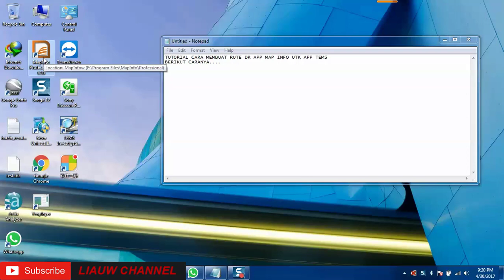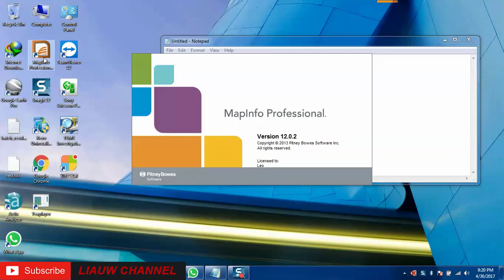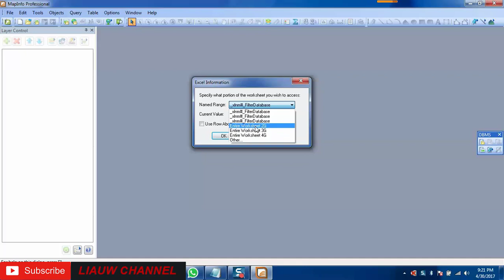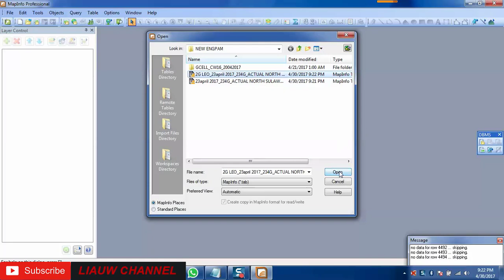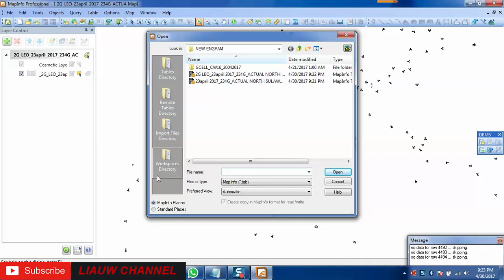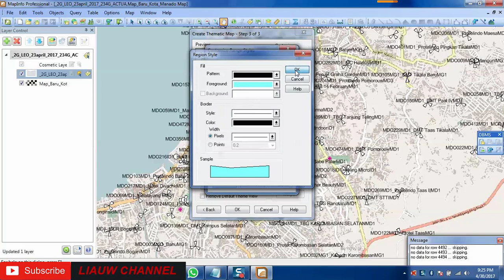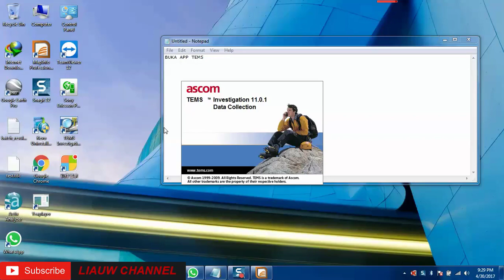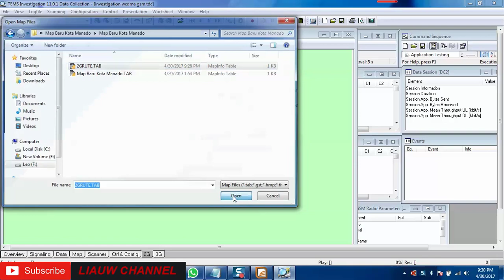CARA MEMBUAT RUTE DRIVE TEST(TELEKOMUNIKASI) ,DARI MAP INFO UNTUK TEMS INVESTIGATION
Semoga Bermanfaat...  (: